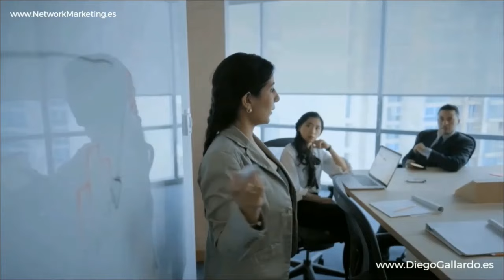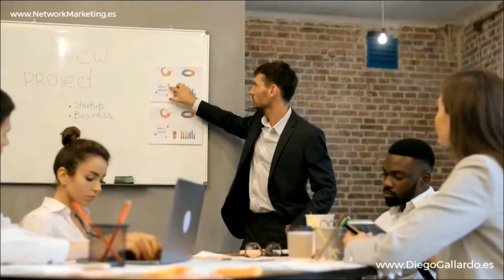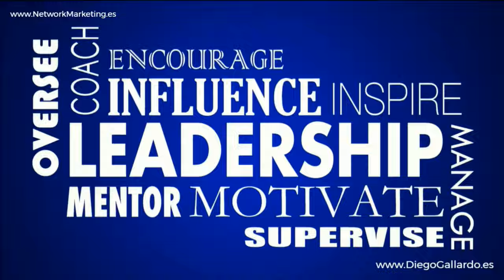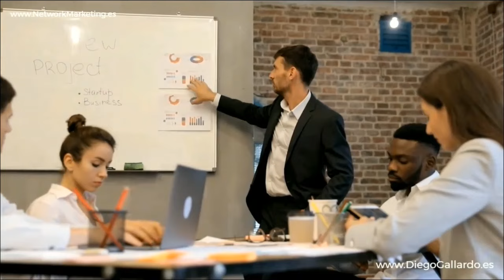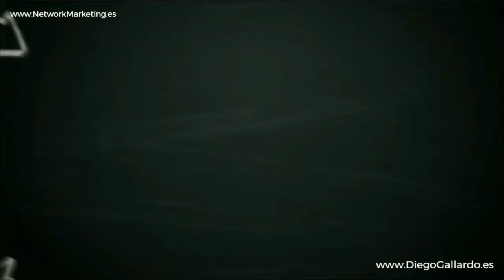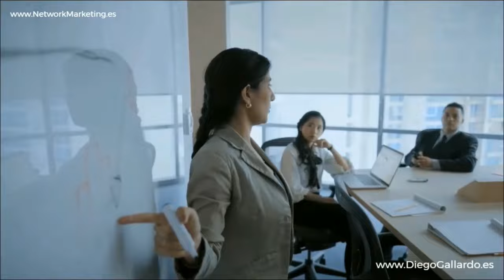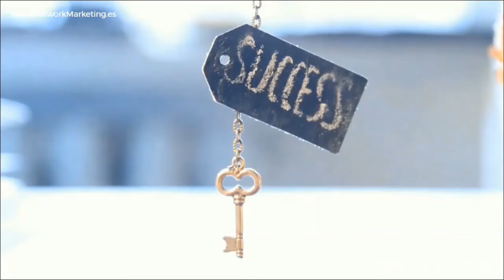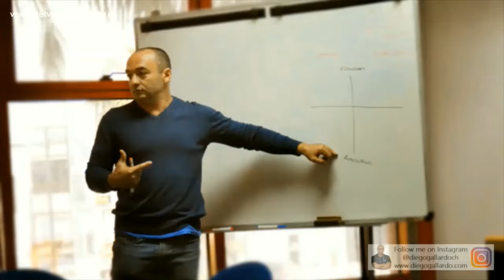NO te IMAGINAS 💎 Gloria Ruiz y Rodrigo Correa Emprendedores Negocio Digital Network Marketing AMWAY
✅ NO te IMAGINAS, en el Negocio Digital de Network Marketing de AMWAY 🌟🚀

Gloria Ruiz y Rodrigo Correa, líderes y emprendedores excepcionales del Negocio Digital de Network Marketing de AMWAY, nos comparten en esta conferencia su inspiradora historia y valiosas lecciones sobre cómo alcanzar el éxito en este negocio. Como Diamantes Ejecutivos de Colombia, Gloria y Rodrigo han dedicado su vida al éxito y a ayudar a otros a lograr sus sueños. 🌟💼

La Magia del Network Marketing
En esta conferencia, Gloria y Rodrigo nos muestran cómo el Network Marketing puede transformar vidas de maneras que nunca imaginamos. Desde la libertad financiera hasta el crecimiento personal, este negocio ofrece oportunidades ilimitadas para aquellos que están dispuestos a trabajar con determinación y pasión. 🌐💰

Una Historia de Dedicación
Gloria y Rodrigo comparten su viaje personal, desde sus humildes comienzos hasta alcanzar el nivel de Diamantes Ejecutivos. Su historia es un testimonio de cómo la dedicación, la persistencia y la visión clara pueden llevarnos a alcanzar metas que parecían inalcanzables. 📈✨

Estrategias para el Éxito
Durante la conferencia, aprenderás estrategias clave para construir un negocio exitoso en el Network Marketing. Gloria y Rodrigo enfatizan la importancia de la formación continua, el trabajo en equipo y la capacidad de adaptarse a los cambios del mercado. 📚🤝

La Importancia de un Sueño
Uno de los puntos más destacados de su mensaje es la importancia de tener un sueño claro y motivador. Gloria y Rodrigo nos inspiran a soñar en grande y a nunca renunciar a nuestras metas, sin importar los obstáculos que enfrentemos en el camino. 🌠🌟

Superando Desafíos
En su camino al éxito, Gloria y Rodrigo han enfrentado numerosos desafíos. Nos enseñan que cada desafío es una oportunidad para aprender y crecer. Su actitud positiva y resiliencia son un ejemplo de cómo podemos superar cualquier dificultad y seguir adelante con más fuerza. 💪🌟

Un Futuro Brillante
Gloria y Rodrigo nos motivan a visualizar un futuro brillante y a trabajar diariamente para hacerlo realidad. Nos recuerdan que, con el Network Marketing, no solo podemos alcanzar nuestras metas personales y financieras, sino también impactar positivamente en la vida de muchas otras personas. 🌍💡

Conclusión
"NO te IMAGINAS, en el Negocio Digital de Network Marketing de AMWAY" es una conferencia llena de inspiración y enseñanzas prácticas. Gloria Ruiz y Rodrigo Correa nos muestran que, con la mentalidad correcta y un fuerte compromiso, cualquier persona puede lograr el éxito en este negocio. No te pierdas esta oportunidad de aprender de dos líderes extraordinarios y llevar tu negocio al siguiente nivel. 🌟🚀

Para más información y recursos sobre cómo comenzar y crecer en tu negocio AMWAY, visita 👉 networkmarketing.es.